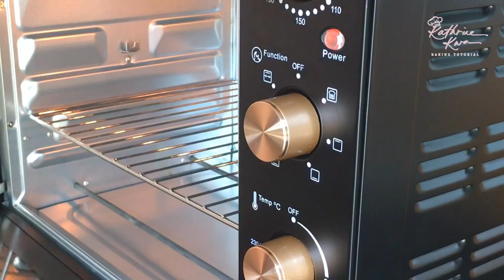Coconut Pandan Cake With Gula Melaka / Ondeh Ondeh Cake 班兰椰糖蛋糕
Ingredients for cake :

3 tbsp corn oil （玉米油）
4 tbsp pandan juice （班兰汁）
1 tbsp (15 g) caster sugar （细砂糖）
60g (1/2 cup) plain flour（普通面粉）
2 tbsp corn starch（玉米粉）
3 egg yolks （蛋黄）

3 egg whites （蛋白）
55g (1/4 cup) caster sugar （细砂糖）

Filling  (馅料）:
65g palm sugar / gula Melaka（椰糖）
1/4 tsp salt （盐）
3 tbsp water（水）
2 pandan leaves （班兰叶）
1/2 grated coconut  (半粒白椰丝）

Gula Melaka syrup （椰糖糖浆）：
65g palm sugar / gula Melaka（椰糖）
3 tbsp water（水）
1 pandan leaf, knotted （1片班兰叶，打结）
2 tbsp coconut milk （椰浆）
2 tsp corn starch （玉米粉）
1 tbsp water

250ml dairy whipping cream （动物性鲜奶油）

1/2 grated coconut  (半粒白椰丝）
1/4 tsp salt （盐）
1 pandan leaf（班兰叶）